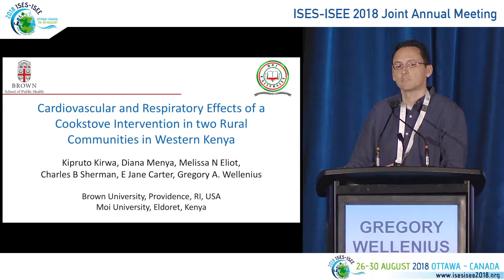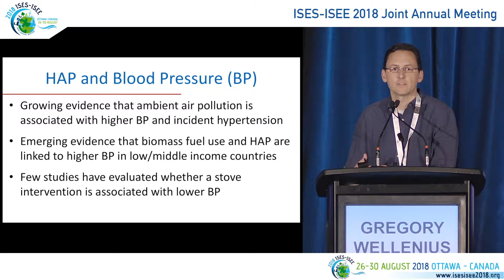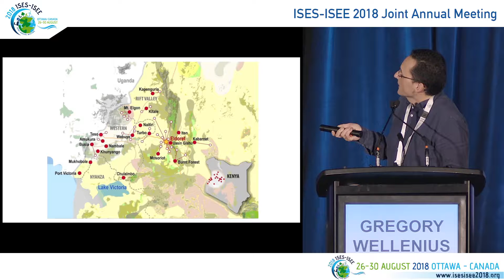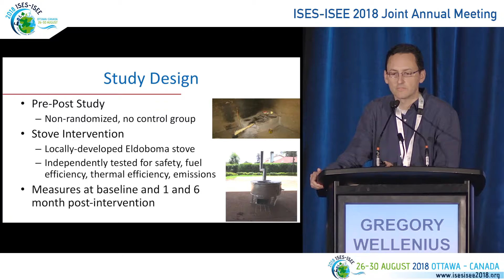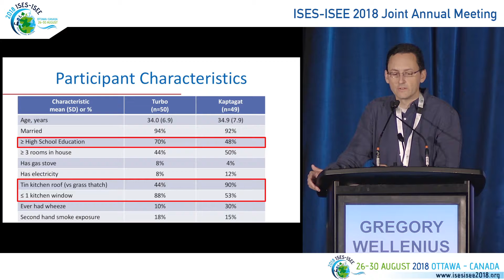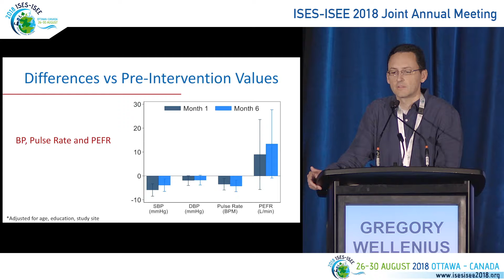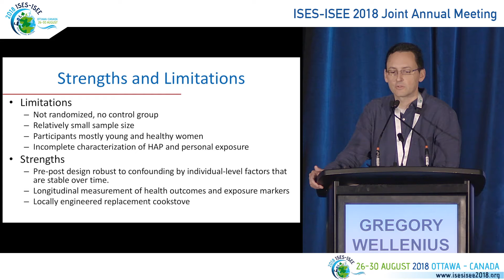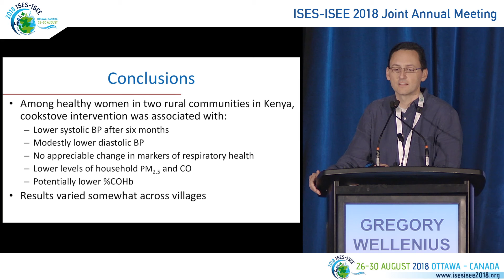GREGORY WELLENIUS - Cardiovascular and Respiratory Effects of a Cookstove Intervention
ISEE-ISES 2018 Joint Annual Meeting, Ottawa, Canada. Symposium.